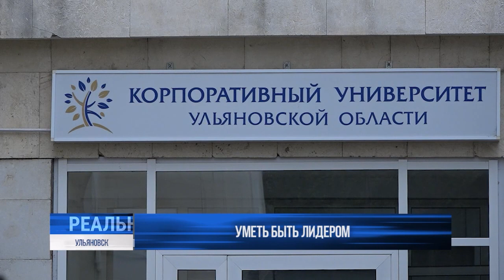Руководители нового поколения. Ульяновские лидеры вышли на финишную прямую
Руководитель нового поколения — кто он? Грамотный во всех отношениях, адекватно умеющий выстроить работу сотрудников и спланировать работу на несколько шагов вперед. Все эти качества демонстрировали участники конкурса среди управленцев «Лидеры России».

Ульяновские руководители прошли региональный этап и сейчас готовятся к следующему уровню испытаний. С лучшими из лучших пообщалась наша съёмочная группа.⠀⠀⠀⠀⠀